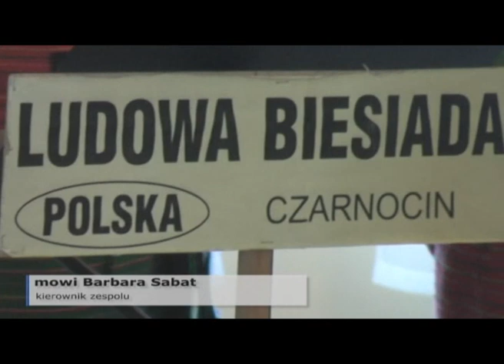Czarnocin. 10 lat zespołu "Ludowa Biesiada" 04-2012